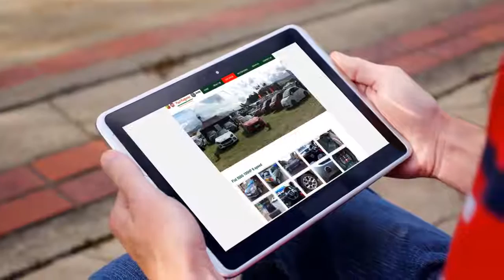PaulRidgway Isle of Man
PaulRidgway Isle of Man are the Island’s only independent Fiat and Alfa Romeo specialist.

Servicing all makes and models of vehicles, including vans, motorhomes and light commercial vehicles.

So why not call us Ellen and the team today and they we will be happy to provide a quote that may fit your budget and time requirements.